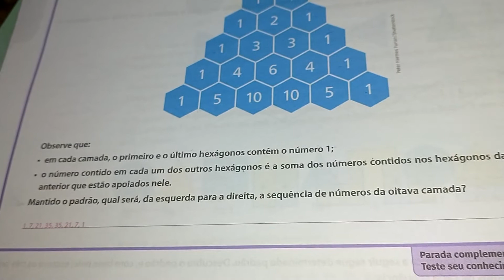7 Ano - resolução Exercícios 15c,d,e; 16a,b,c,d e 17- Páginas 47 e 48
Professora Mada